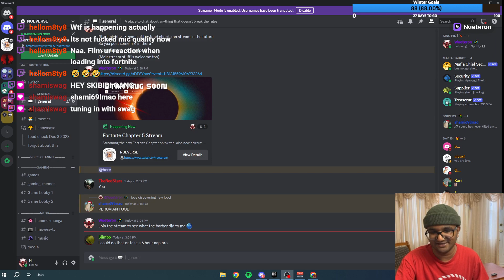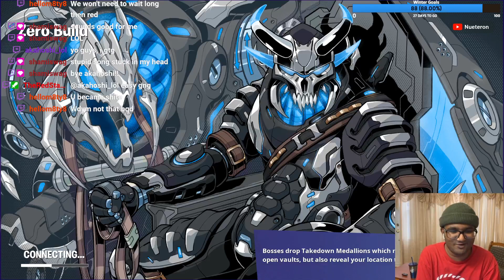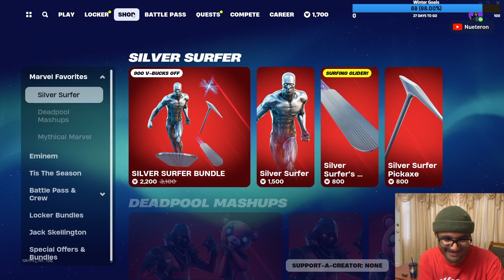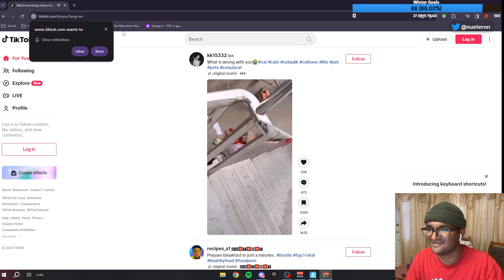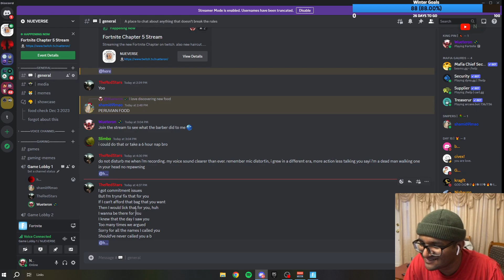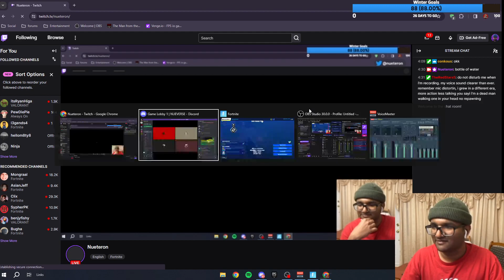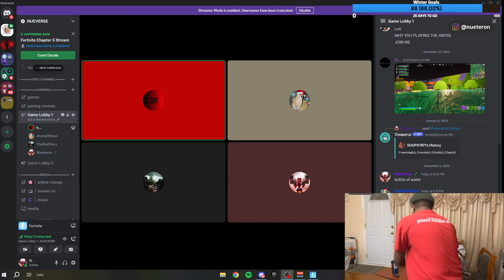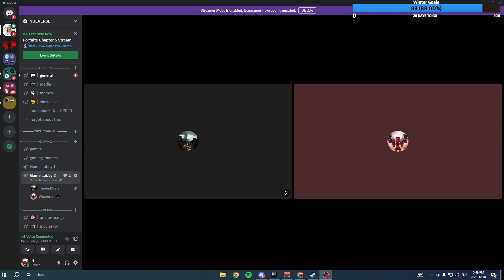Attempting to Play Fortnite Chapter 5 | Full Stream 04/12/23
Hope you enjoyed this very chaotic stream where I attempt to play Fortnite...